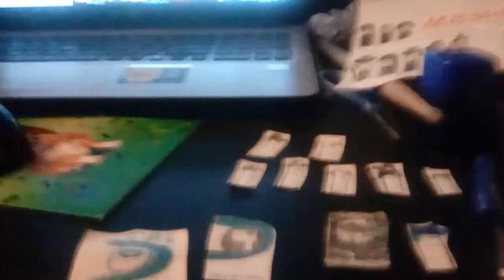The Clinton And Canton Movie Part 1869 (2019)